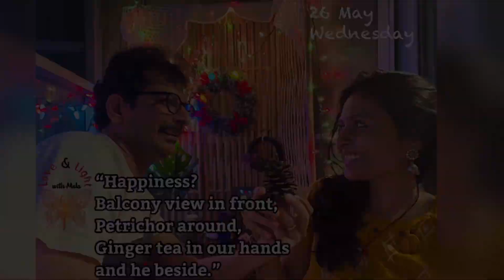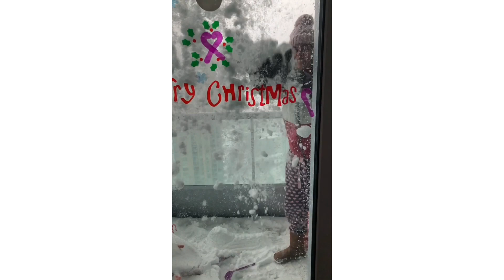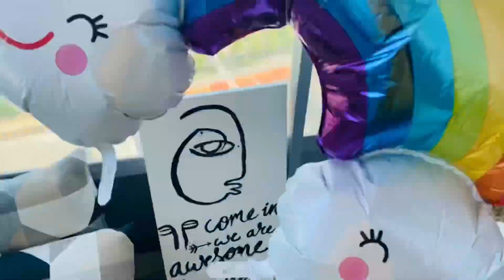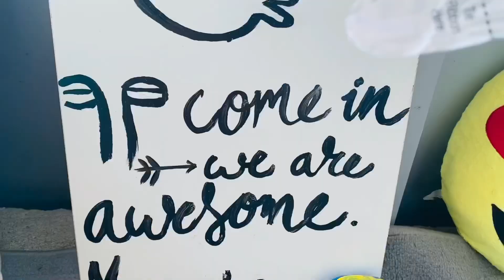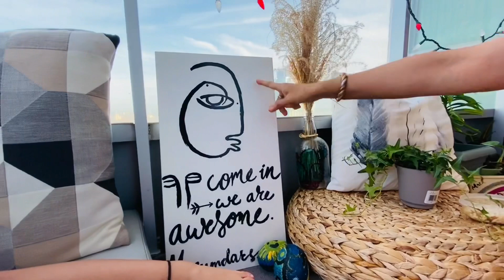BALCONY MAKEOVER |SUMMER| Before & After transformation DIY FRAMES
Balcony makeover
before and after transformation
Extreme makeover
Balcony lightings
DIY balcony makeover
DIY hello spring frame
Plants
Floor cushions
Antakshari
Singing song
Picnic
Vit B ——- Vitamin Balcony is much essential 😇😀